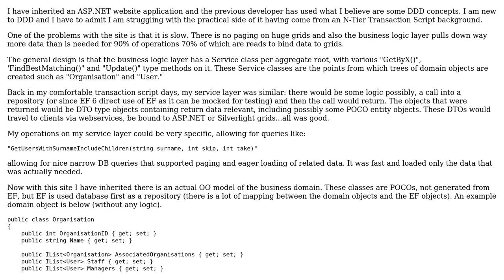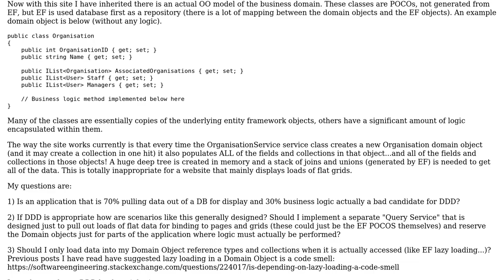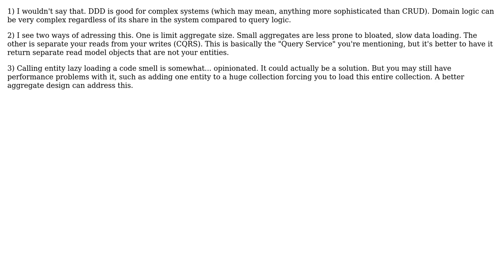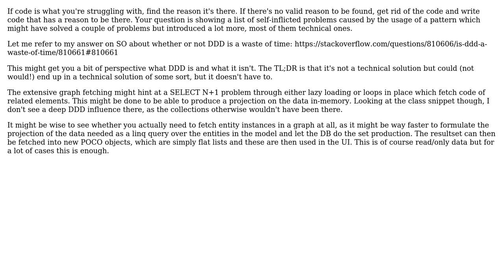Software Engineering: Is DDD not appropriate for my website or should I introduce a Query Layer?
With thanks & praise to God, and with thanks to the many people who have made this project possible! | Content (except music & images) licensed under CC BY-SA | Music | Images & others | With thanks to user user1450877 user MrLane user guillaume31 user Frans Bouma user danludwig and the Stack Exchange Network Trademarks are property of their respective owners. You are responsible for your own actions.